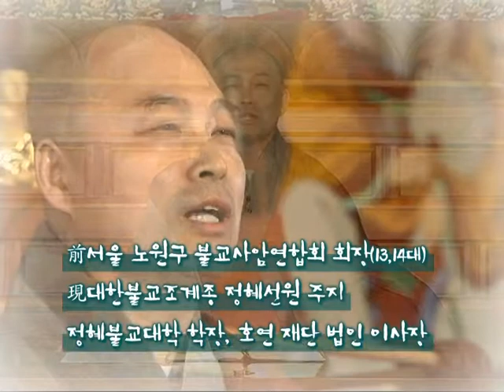[BTN불교TV] 내 삶의 감로수 제3회 인연법을 잘 활용하라-호연스님(정혜선원 주지)